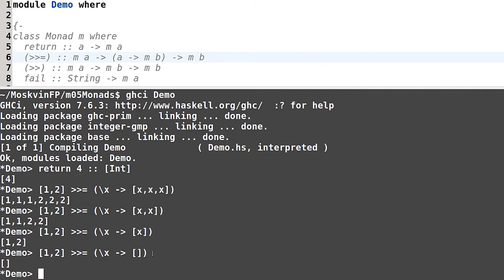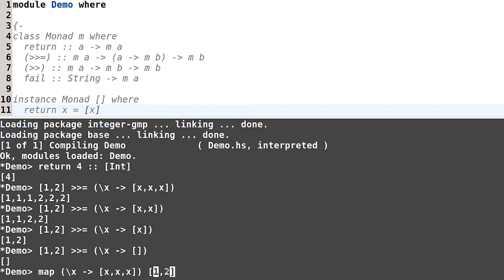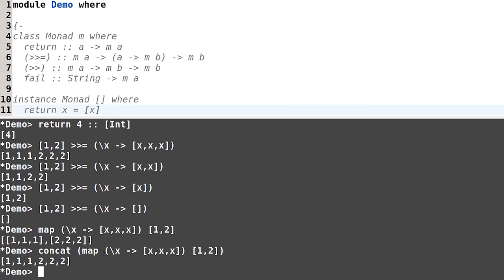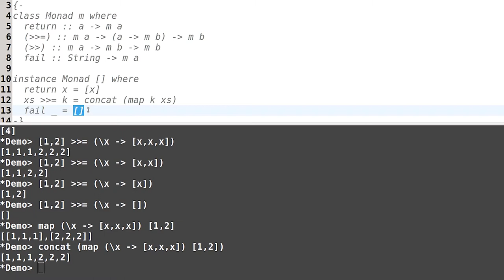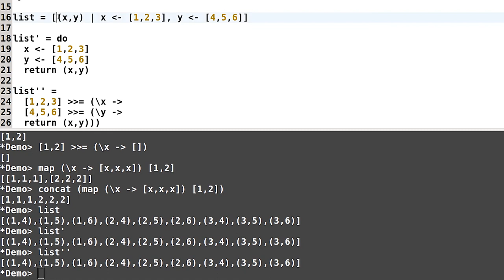Haskell для начинающих - #123 урок. Монада списка